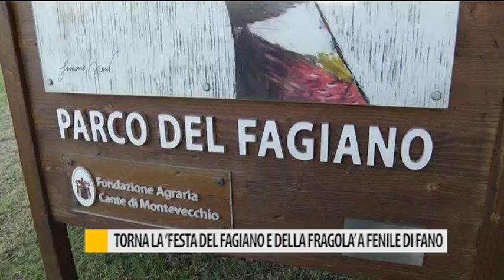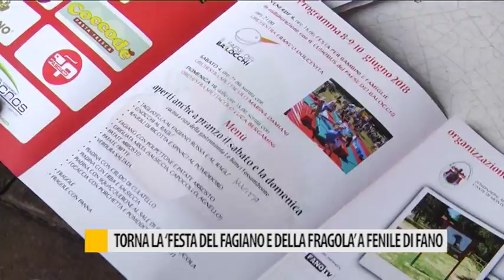Torna la "Festa del Fagiano e della Fragola" a Fenile di Fano